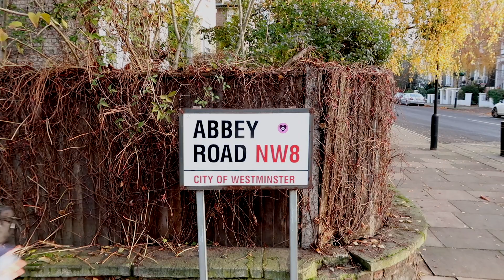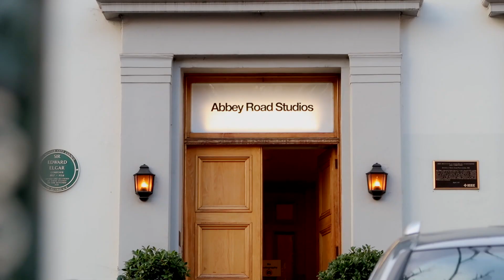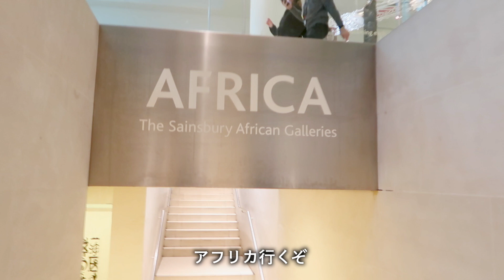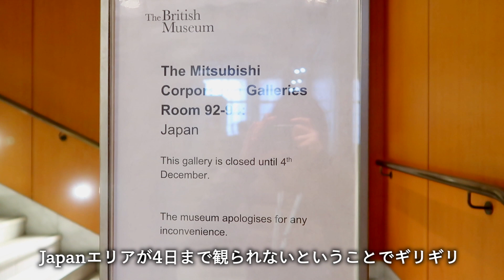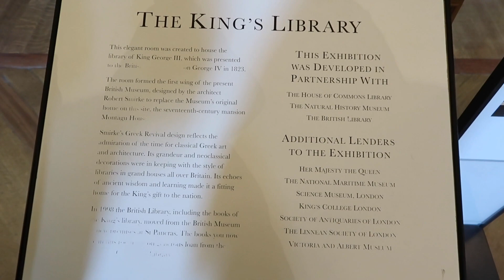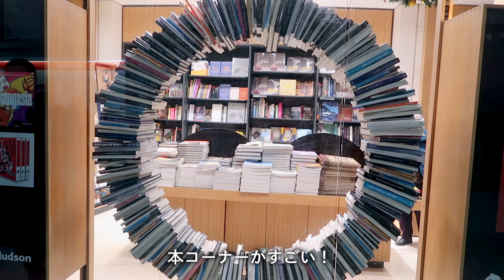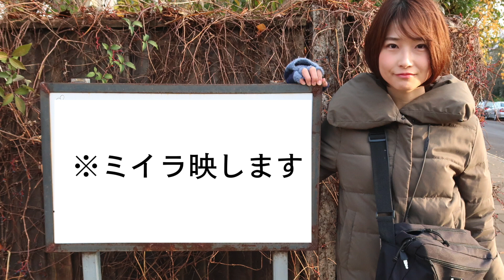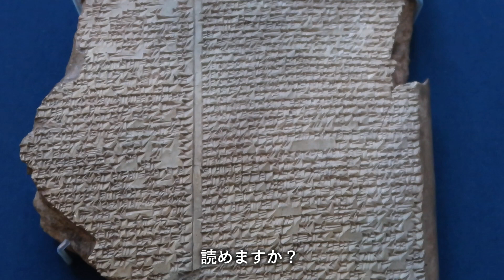大英博物館が最高でした！【British Museum】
ヨーロッパを1ヶ月間旅行中です！第1ヶ国目はイギリス。ロンドンの大英博物館を2日かけて楽しみました。とにかくデカい！歴史の圧倒的なパワーを感じました。詳細なレビューもアップするのでお楽しみに〜^^ 今、撮った動画が大渋滞していて編集が追いつきません(笑) みんなに紹介したいことがありすぎます！